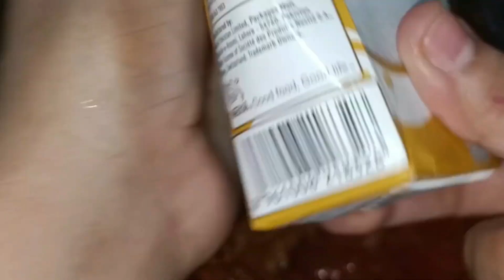CHICKEN CHANGEZI RECIPE RESTAURANT STYLE | CHANGEZI CHICKEN CURRY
food for life hina Khan | quick easy recipes  | In Urdu homemade new in Urdu special recipe | food for life Hina Khan / Hina Khan recipes / food for life Hina Khan recipe